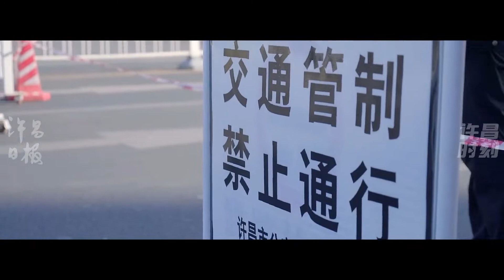无声战“疫”-感谢每一个宅在家的你我